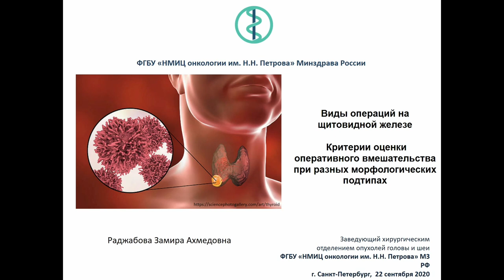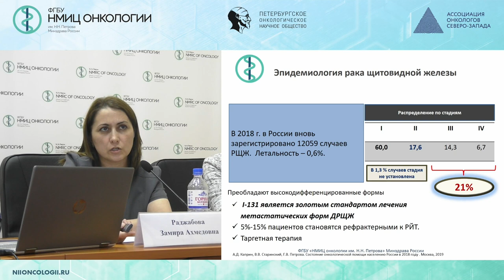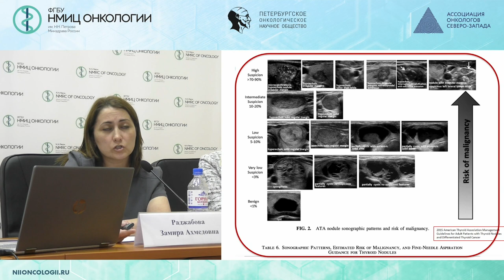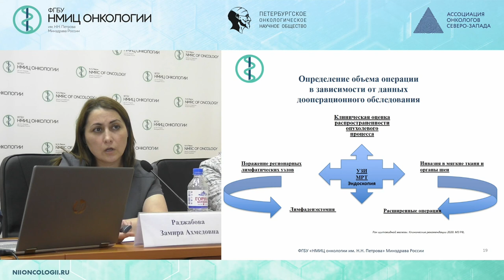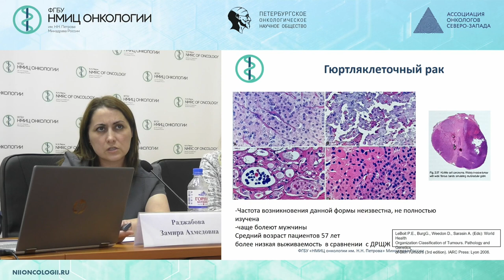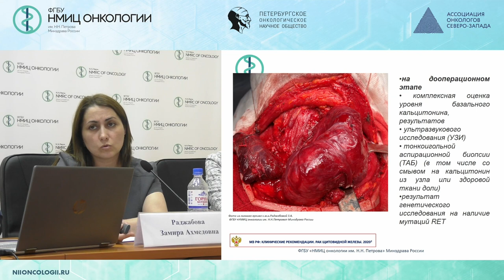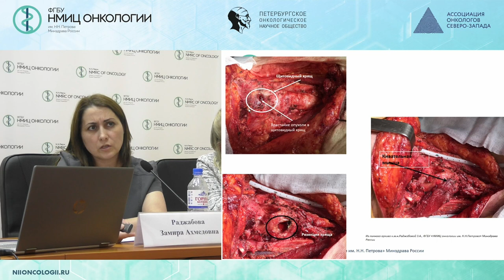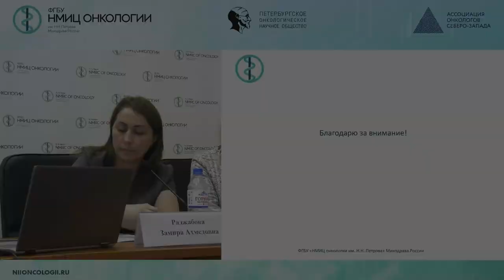Виды операций на ЩЖ. Критерии оценки оперативного вмешательства при разных морфологических подтипах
Раджабова Замира Ахмед-Гаджиевна – заведующий хирургическим отделением опухолей головы и шеи - врач-онколог, научный сотрудник научного отделения торакальной онкологи, доцент отделения дополнительного профессионального образования НМИЦ онкологии им. Н.Н. Петрова, к.м.н.